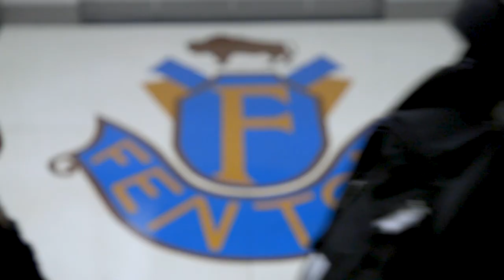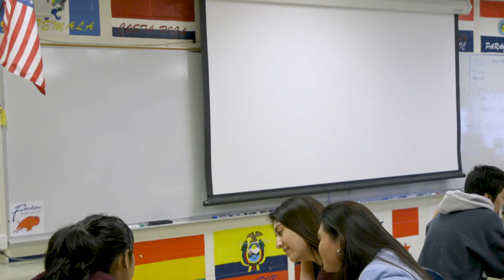AP District of the Year 2019: Fenton Community High School District 100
Fenton Community High School District 100 was named a College Board Advanced Placement® District of the Year for being the national leader among small-sized school districts — defined as having fewer than 8,000 students — in expanding access to Advanced Placement Program ® (AP®) courses while simultaneously improving AP Exam performance.